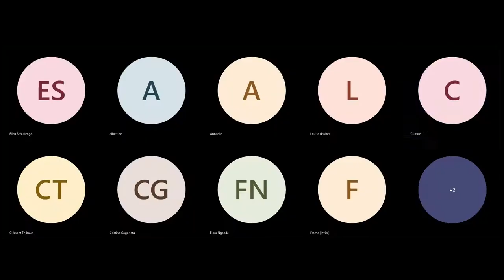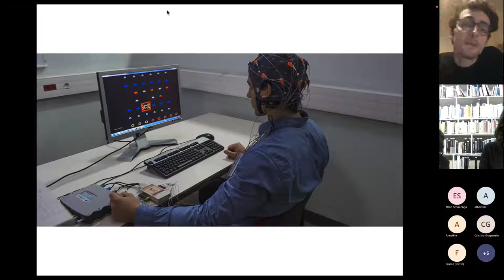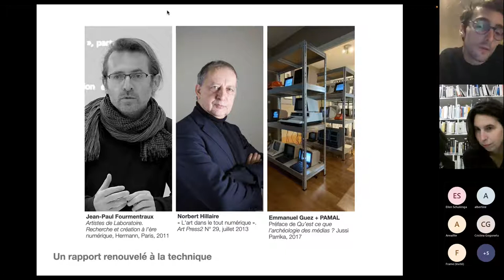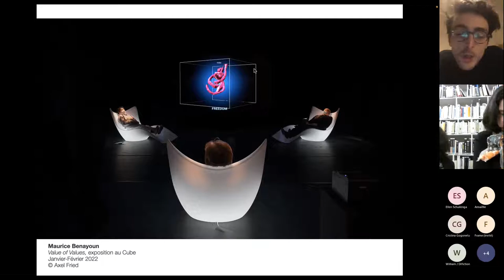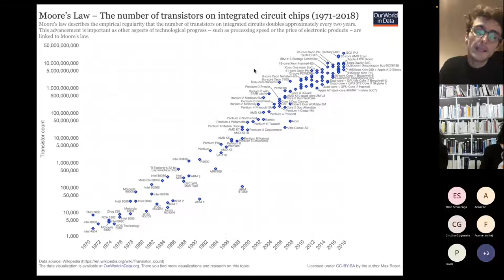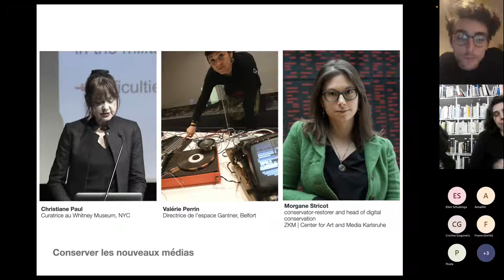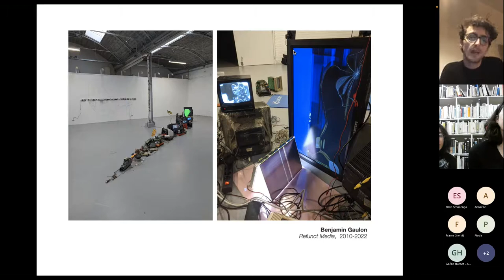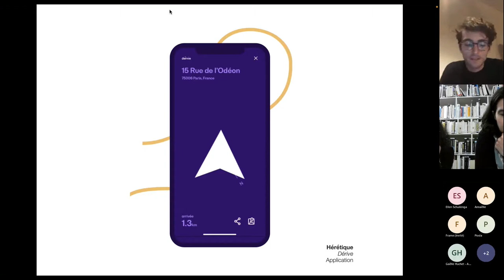Conférence ''Nouveaux médias, un art de la fragilité'' 2022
Dans le cadre de Novembre Numérique, l’Alliance Française de Rotterdam invite Clément Thibault pour une conférence en ligne sur le thème de la fragilité dans les arts nouveaux médias.

“Les arts numériques sont fragiles. Ils sont fragiles parce qu’ils sont expérimentaux. Fragiles, parce qu’ils emploient des technologies rapidement obsolescentes et des programmes souvent mis à jour. Fragiles, aussi parce qu’ils chantent un refrain différent sur l’usage du numérique en société que les gouvernements et grandes corporations. Mais cette fragilité-là, c’est une raison de leur beauté, et du reflet qu’ils tendent au monde.”

Clément Thibault est le directeur artistique du Cube depuis 2020. Il est aussi critique d’art, commissaire d’exposition et enseignant.

Mercredi 23/11/2022, 18h30-19h30

En ligne, en français, gratuit

Avec le soutien de l’Institut Français à Paris et l’IF NL